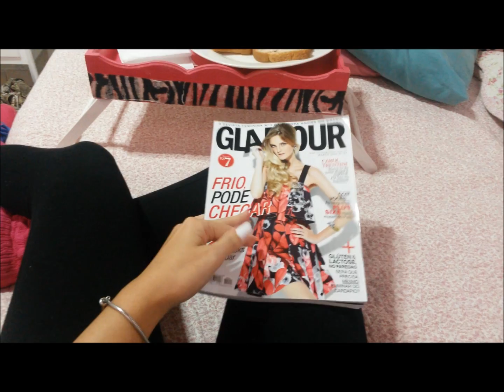Vlog - Academia, Gravação, Facul, Festa...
Veja mais no meu Blog:
Já curtiu minha Fã Page??
Passa lá no meu Instagram e acompanhe tudo que acontece no blog @maduavila
Beijinhos!!